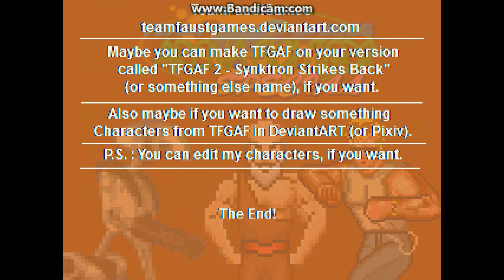M.U.G.E.N TFGAF Special - XXL Bellossom (Pokémon)